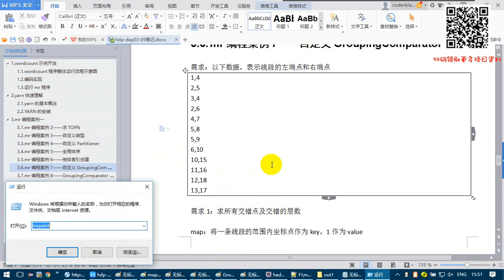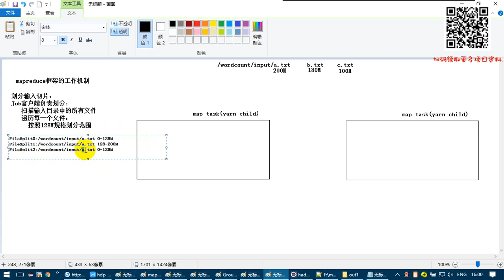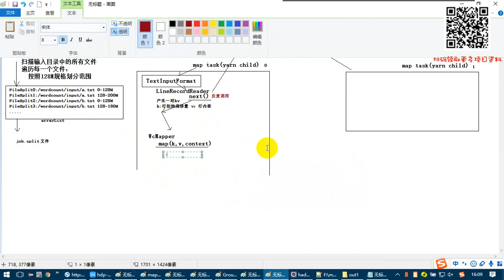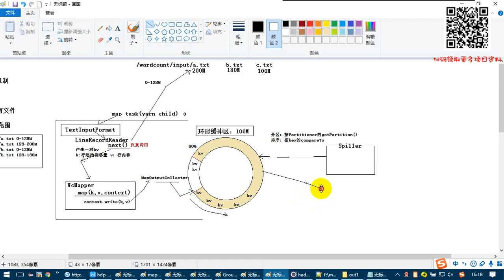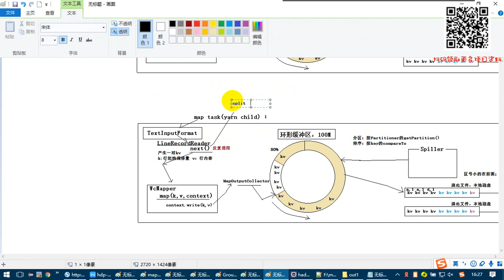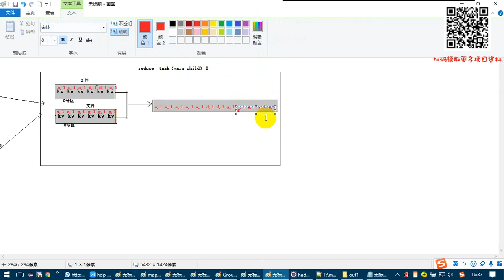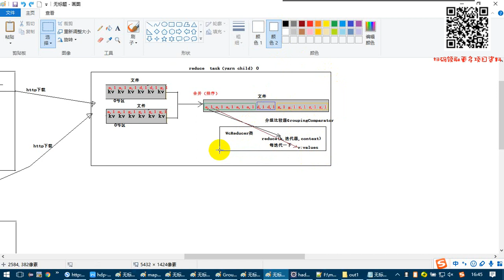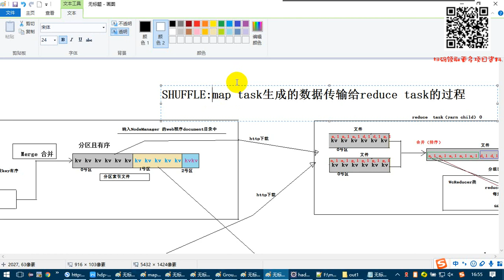4-5-6 mapreduce框架内部核心工作机制详解